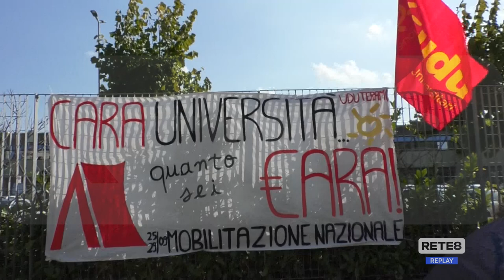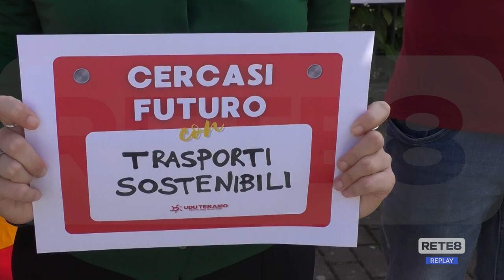UniTe - Flash mob contro il caro prezzi